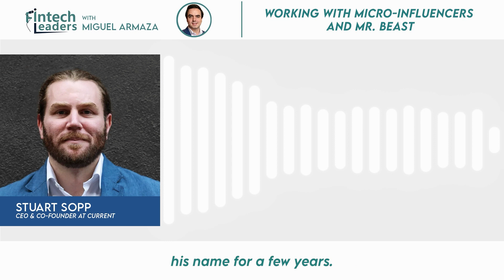Building the Financial Brand for Influencers - CEO of Current, Stuart Sopp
Miguel Armaza sits down with Stuart Sopp, CEO and Co-Founder at Current, one of the largest New York fintech platforms offering financial services to US consumers.

Launched in 2015, Current serves almost four million customers and is backed by Andreessen Horowitz, Tiger Global, TQ Ventures, Avenir, Sapphire Ventures, Foundation Capital, Wellington Management, QED, and many more.

We recorded this conversation live in the heart of NYC at Barclays Rise, as part of a series of events during New York Tech Week.

Miguel Armaza is Co-Founder & General Partner of Gilgamesh Ventures, a seed-stage investment fund focused on fintech in the Americas. He also hosts the Fintech Leaders podcast, a weekly newsletter & podcast featuring exclusive interviews with unique leaders reshaping the global financial industry.